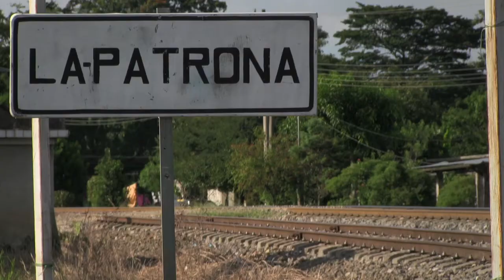Llévate mis amores Trailer Original